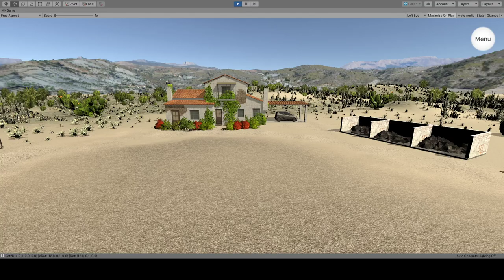[TEST]___Prototype LIFE AMDRY4 - VR [March 2020]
[TEST] - VR done with UNITY
24th March 2020
Proof of Concept - VR - prototype LIFE